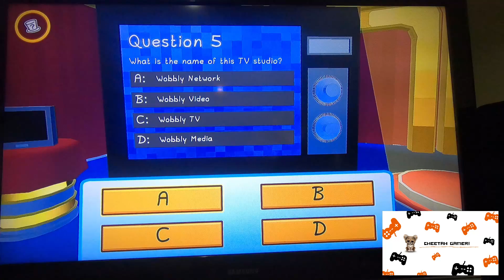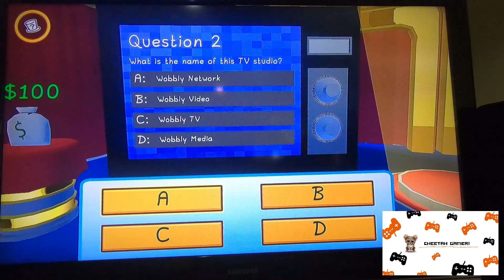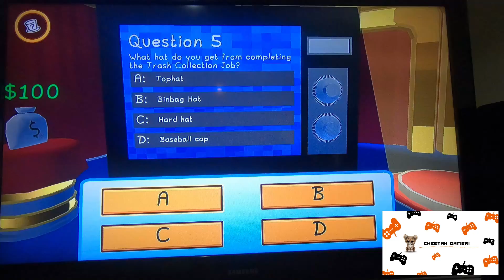Cheetah Gamer Presents Wobbly Life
In this episode Cheetah plays some more of the game show and banks some big bucks!!